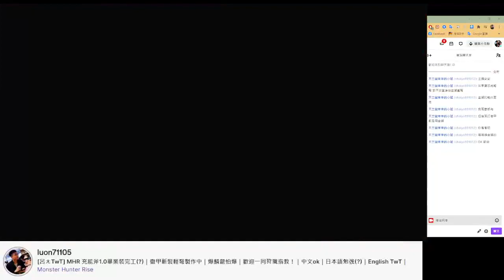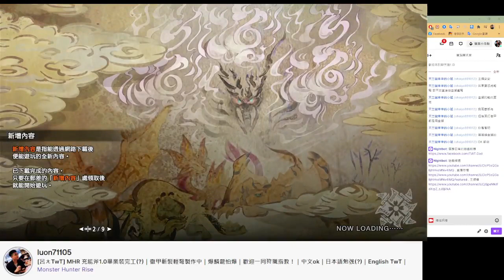集會上位★7 烈火啊，撫平沖天的怒髮吧 (金獅子ラージャン) 充能斧 拓荒｜魔物獵人 崛起 MONSTER HUNTER RISE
Player: TwT
Platform: ‎Nintendo Switch (NS)

[呂ㄤTwT] MHR 充能斧1.0畢業裝完工(?)｜徹甲斬裂輕弩製作中｜爆鱗龍怕爆｜歡迎一同狩獵指教！｜中文ok｜日本語勉強(?)｜English TwT｜